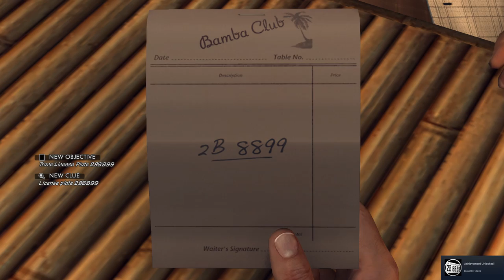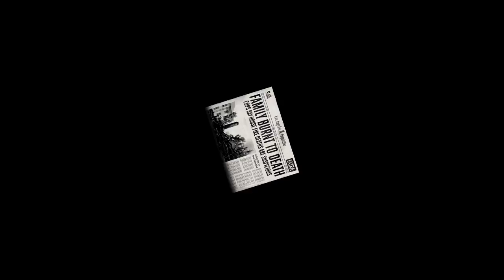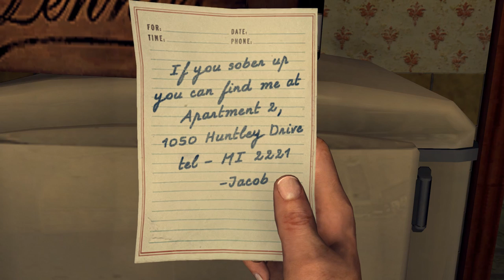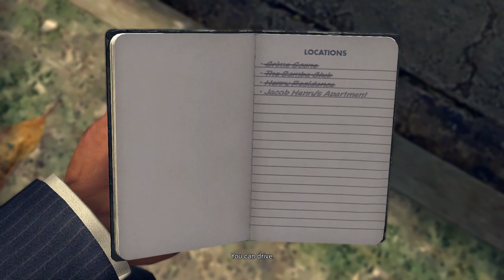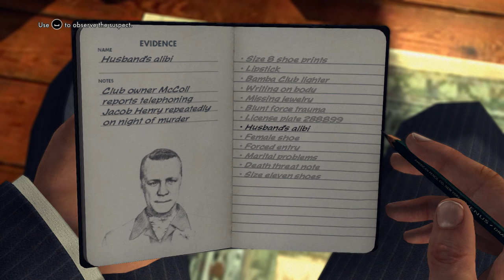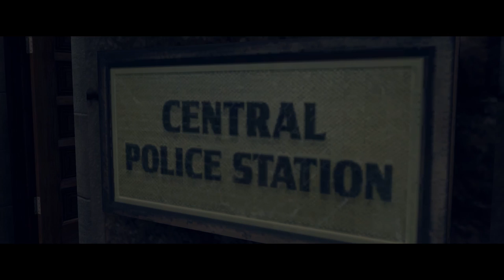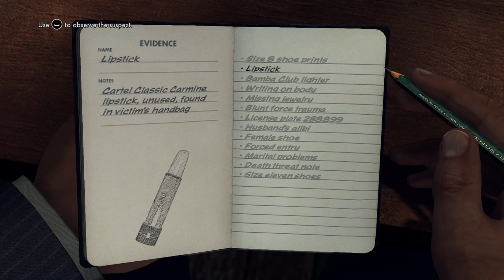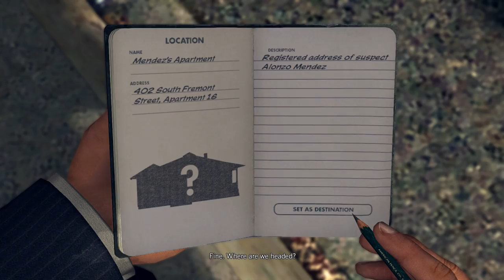L.A. Noire - Commentary - Part 07 [The Red Lipstick Murder]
So after arresting the man behind rape and attempted murder, we get another promotion. Supposedly to Burglary.. which we don't get to play or witness, which is a shame.. but we eventually find ourselves in Homicide. As such, we get a new parter in Rusty Galloway... and unlike Bekowsky, this guy is atrocious.

Anyway, we also get our first case, so it's time to solve a murder I guess!